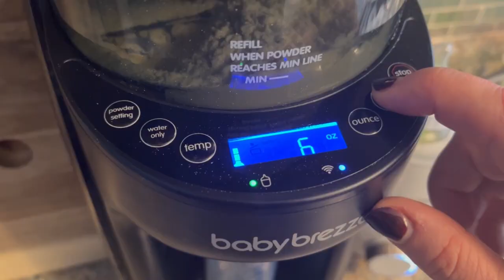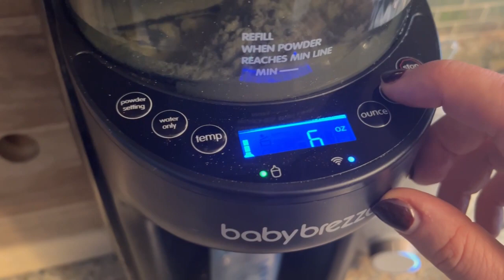Newborn Twins Final Blood Tests for Rh Incompatibility and DITL Twin Mom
On this day, my newborn twins and I went to get their final bloodwork done to monitor their bilirubin and hemoglobin due to Rh incompatibility in utero. Later, I talk about what I am doing to lose the baby weight, stay sane, and find time for myself whilst being a twin mom.

Harry’s swaddle/sleep sack
Max’s swaddle/sleep sack
Mini Crib Sheets
Thick Mattress for Mini Crib
Baby Brezza Baby Formula Dispenser w/ WiFi
Baby Brezza Extra Funnels
Dr. Brown Bottles
Cotton Burp Clothes
Uppababy Mesa Car Seats
Joovy Twin Roo Stroller Frame
Stroller Adapters for Uppababy Mesa
Rocket Ship Car Seat Covers
Bedroom Baby Gym
ABC Rug
Nursery Rocking Chair w/ Ottoman
Baby Monitor
Hatch Baby Sound Machine
Hatch Baby Grow
Baby Bottle Drying Rack

I'm Jenny and I'm a new mom to identical twin boys. I am 38 years old and in good health. My twin pregnancy was quite the journey for me, I am not the type of gal that enjoys being pregnant! I had an Rh incompatibility issue with my twins, so we have had to go to the maternal fetal medicine doctor for MCA doppler ultrasounds starting at week 17 of gestation. There was no need for fetal blood transfusions in utero. The Rh incompatibility expressed itself as high bilirubin counts for both boys. Both boys needed blood transfusions but tolerated them really well.